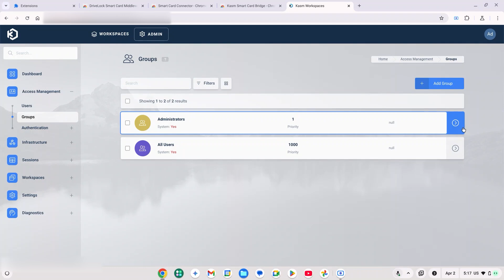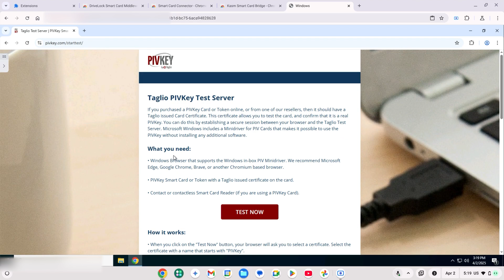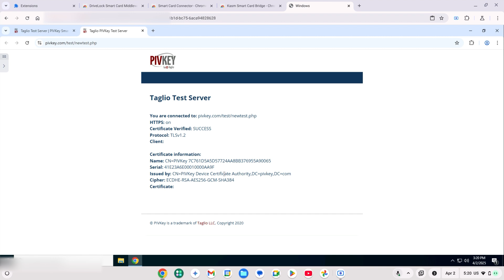Kasm Workspaces - Smart Card Passthrough to Windows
Learn how to enable and use smartcard passthrough in Kasm Workspaces on a Windows VM from a ChromeOS device. This step-by-step guide covers everything from setting group permissions in the Kasm admin panel to installing the required Chrome extensions and verifying smartcard functionality using privkey.com.